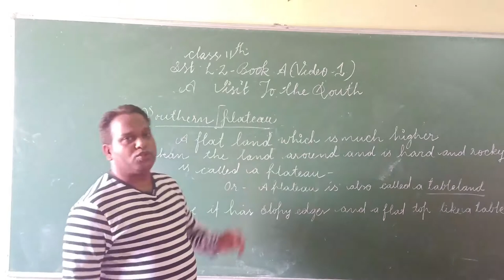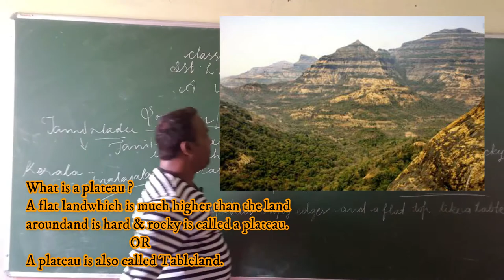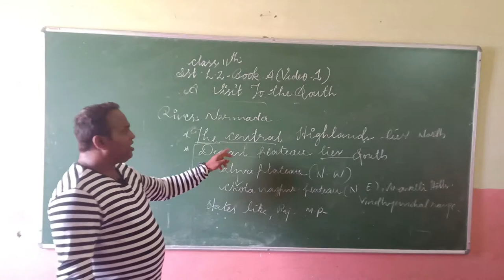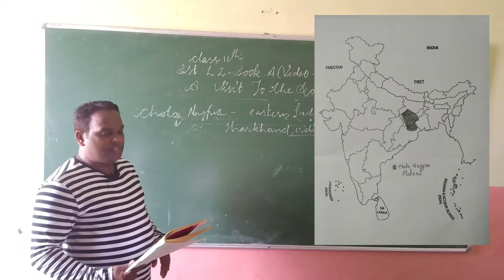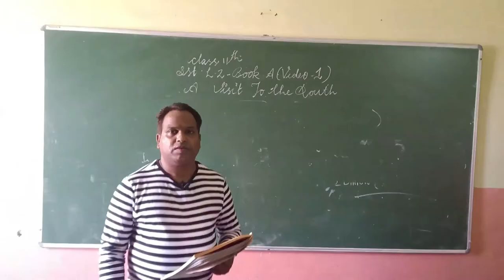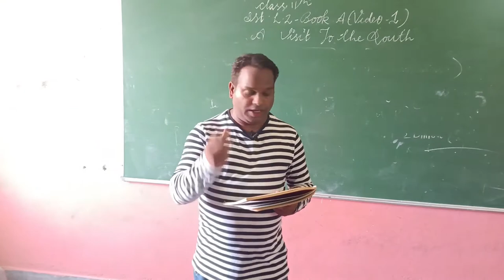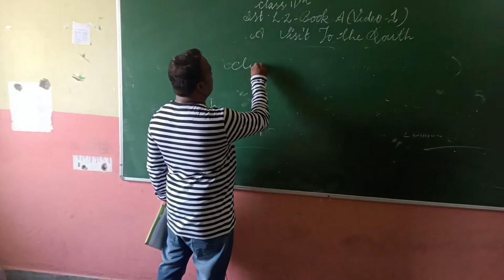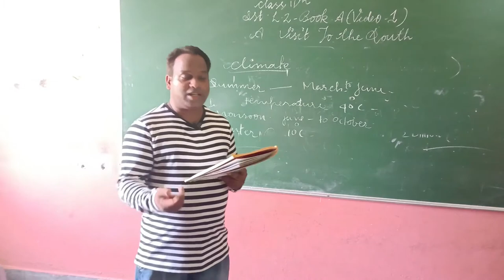Class 4th SSt Lesson 3